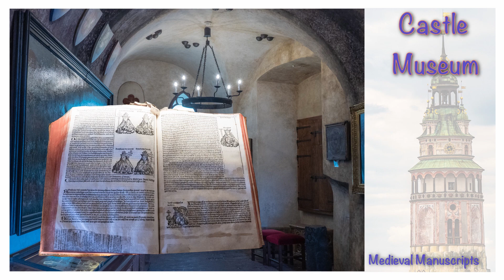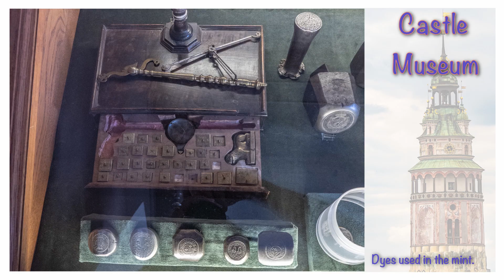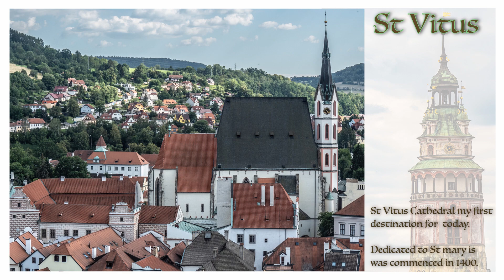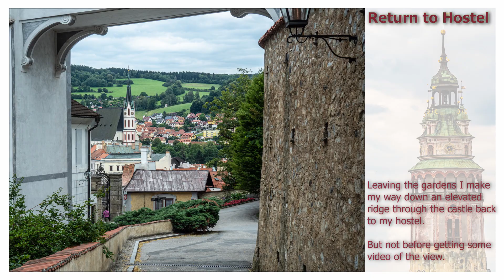Cesky Krumlov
This is a video/slide show about the restored medieval town Cresky Krumlov which is located in southern Czechia. All videos and still images were taken by myself.